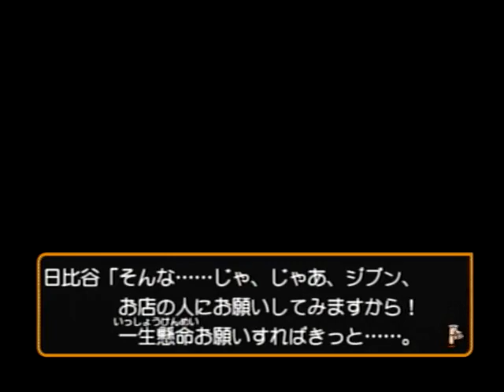切ないけど嬉しいプレゼント【ときめきメモリアル Girl's Side】#08 (日比谷)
誠意が伝わるプレゼントをいただきました！